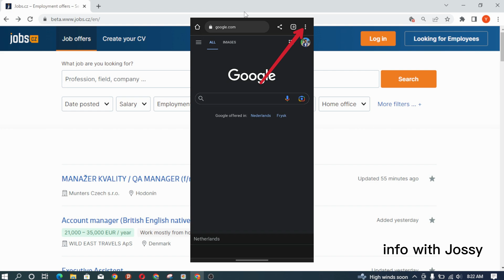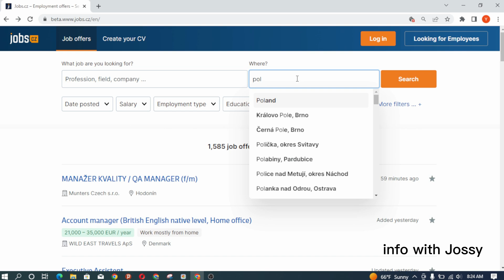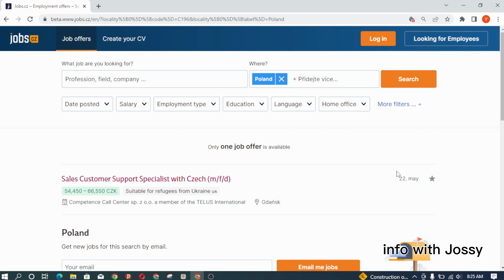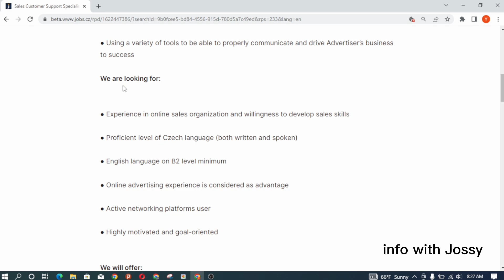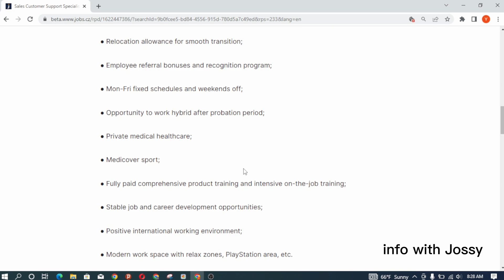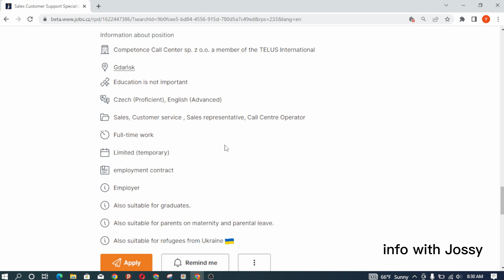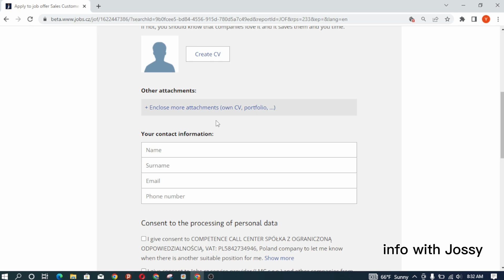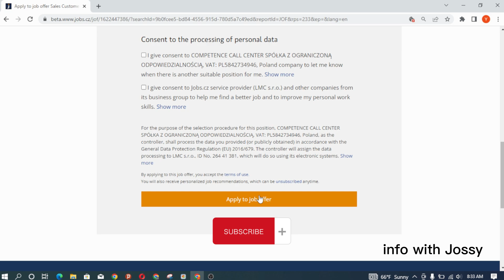Poland በስራ መምጣት ለምትፈልጉ ሰዎች አስቸኳይ ክፍት የስራ ቦታ | ሙሉ ወጪ ሸፍኖ ሁሉም ነገር በነፃ | Poland free work visa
Hello family, I’m Karimat aka bossbabytalk. In this video I will be showing you farm  jobs that will bring you to Canada fast and easy.  I hope you find this information helpful!!